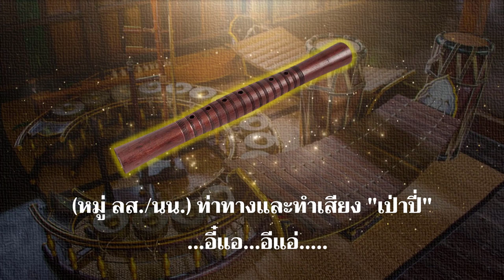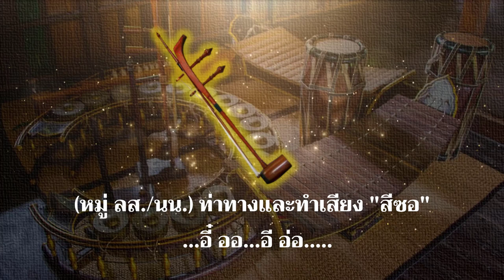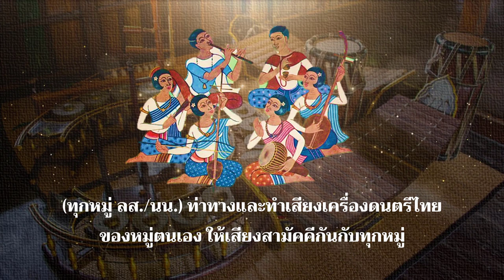เพลงลูกเสือ EP.44 เพลงดนตรีไทย (เพลงประกอบท่าทาง) *ดูวิธีใช้เพลงในคำอธิบายใต้คลิบ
เพลงลูกเสือ EP.44 เพลงดนตรีไทย
แต่งคำร้อง คณะวิทยากรลูกเสือ กทม.
ทำนอง เพลงไทยเดิม

วิธีการใช้เพลง
1. ให้ ลส. นน. นั่งเป็นหมู่
2. นายหมู่ประชุมลูกหมู่ เลือกเครื่องดนตรีไทยมาหมู่ละ 1 ชนิด
3. วิทยากรร้องเพลง เมื่อชี้ไปที่หมู่ใด หมู่นั้นอาจยืนหรือนั่ง แล้วทำท่าทางพร้อมเสียงดนตรีชนิดนั้น ไปตามทำนองดนตรีและเสียงกลอง เรียงไปทีละหมู่จนครบ
4. ในท่อนเพลงสุดท้ายวิทยากรให้ทุกหมู่ทำเสียงดนตรีพร้อมกัน กลายเป็นวงดนตรี (อาจมีการแข่งขันกันก็ได้ เช่น เสียงดัง เสียงไพเราะ ลีลาดีเด่น เป็นต้น หรือวิทยากรอาจเปลี่ยนเป็นจังหวะที่ร้องเร็วขึ้นในรอบสอง  เช่น จังหวะสามช่า ฯลฯ ตามความเหมาะสม)